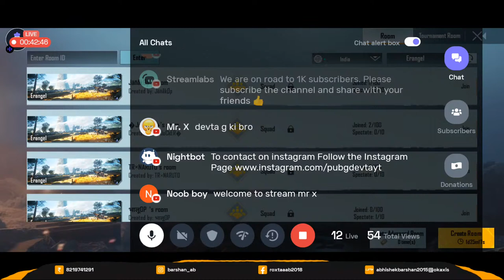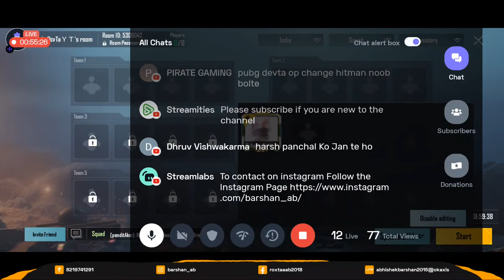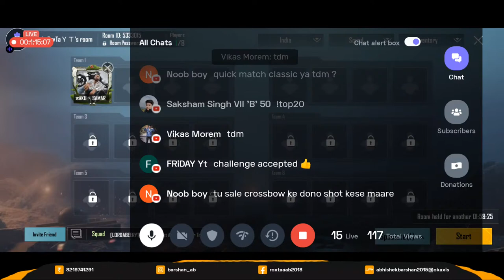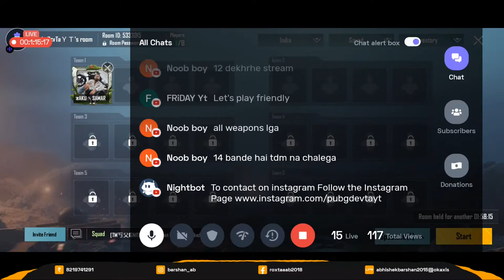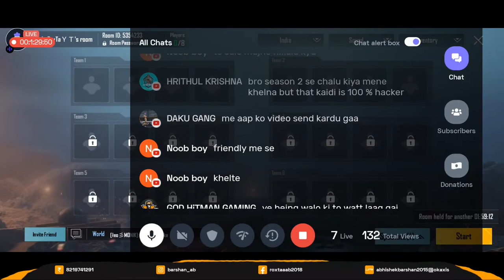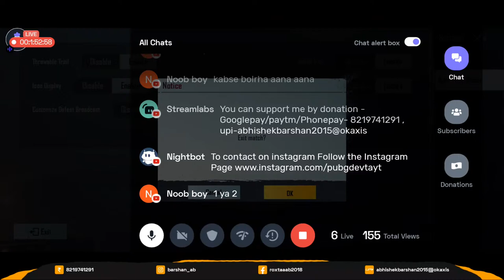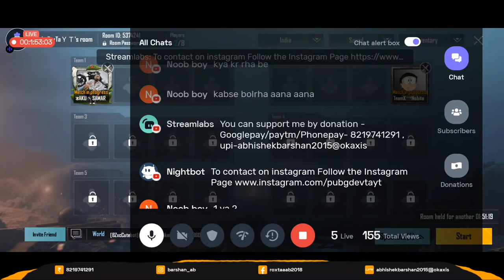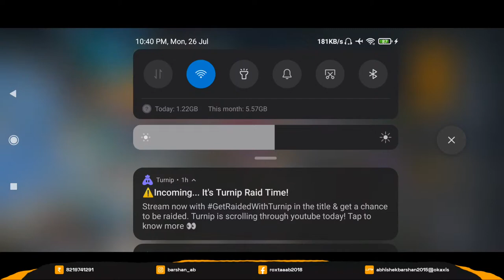BGMI • TDM TOURNAMENT FINALS • CLASH OF SQUADS TOURNAMENT EVERY SUNDAY • 3 RP GIVEAWAY •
Hello and Welcome to the Live Stream Good People.
My name is AbhisheK BarshaN and I'm from ShiMLA HP currently living in Ghaziabad.

I'm streaming YouTube live from couple of months as a part time but want to make it a full time.

My device - PocoM2 pro 6/64

"NucleoX Gaming Discord Server"

Join our whatsApp group to play custom rooms @9:30pm daily

👉👉MY EARPHONES - REALME BUDS CLASSIC (HD MIC)

My
UPS FOR WIFI ROUTER with 3-4 hours backup 👇👇

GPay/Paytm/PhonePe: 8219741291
UPI Id: abhishekbarshan2015@okaxis

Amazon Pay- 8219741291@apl